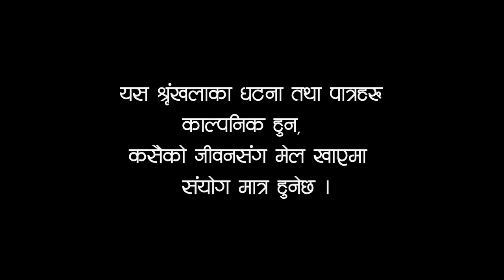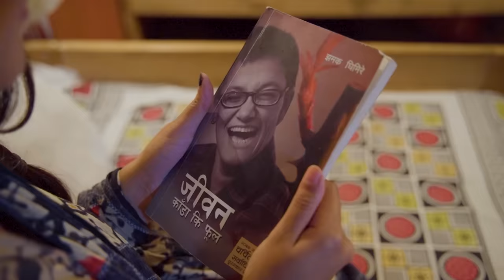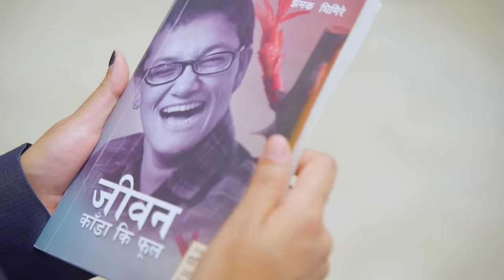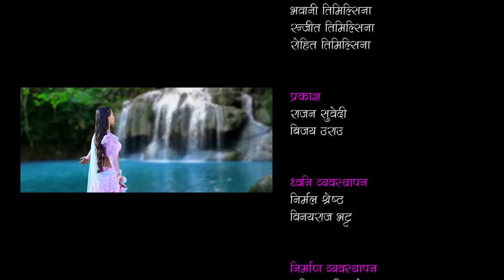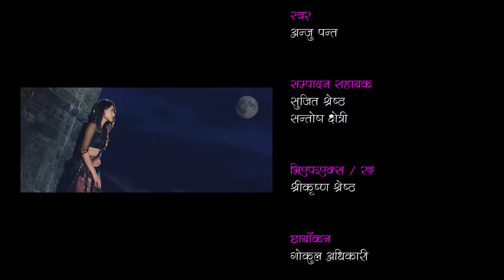मै राम्री- २७ | Mai Ramri Episode-27 |JULY 14 2023| Prasana Karki Samishan Khem Baniya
Subihaani Films Presents:-
Mai Ramri is a Nepali social web series Broadcasting every Friday on Dhurmus Suntali youtube channel only at 7.45 PM.This story is based on rural lifestyle and lower middle class people.
मै राम्री- २७ | Mai Ramri Episode-27 |JULY 14 2023| Prasana Karki Samishan Bikki Shahina Bhattarai

🙏Special Thanks 🙏
JPT CREATION

Thread Garment
Mahalaxmi 3, Imadol Lalitpur

Bethanchowk Rural Municipality
Dhunkhark, Kavrepalanchaek
 Bagmati Province, Nepal

Shree Parbati Ma Vi
Bethanchowk-02,Dhungkharka,Kavre

Shree JayRam Primary School
Bethanchowk,-01, Kavre

Bijaya Digital photo studio
Dhungkharka-08

Artist:
Mishri Thapa
Raju Bhuju
Rambabu Regmi
Gita Adhikari
Tulku Tamang
Rekha Limbu (Salina)
Khem Baniya(santosh)as_Bikki
Shahina Bhattarai (Ritika)
Samishan Gc (Raj)
Prasana karki (Gauri)
Ramesh Kumar kc
Rachana siwakoti(Luri)

Child Artist:
Divanshi Baidawaar
Avneesha Maharjan

Title Song-
Singer
Anju Panta

Music/arrange
Rajendra Bajgai

lyrics
Ramesh Dahal

Mixing/Mastering
manoj Pariyar

Studio
Raag Studio

Choreography
Gamvir Bista

MUA
Sarita Prajapati

Cinematographer/ Edit:
Pawan Susling

Light/ Sound Management
Rajan Subedi
Bijaya urau

Logo/Poster
Vijaya Bashyal

Art:
Subash Lokandri

Production Manager
Anish Lamichhane

MUA:
Ganesh Achhami

Background Score : Binay Karki
Aarohi Entertainment, Ktm

Aalap Singer :
Sijasu Shrestha & Binay Karki
Flute : Sanjeev Mainali
Sarangi : Manice Gandharba

Publicity Design :
Dibash Humagain

Colour/Vfx:
Shreekrishna Shrestha

Trailer:
Mitra D Gurung

Concept:
Shiva Sharma

DOP:
Gokul Adhikari

Editor:
Rabin Bhatta ,Santosh Chhetri, Rajendra Manandhar

Asst. Director
Yogendra Karki

Chief AD
Sudip Kunwar

Directed By:
Kunjana Ghimire

Post Production
Subihaani Films